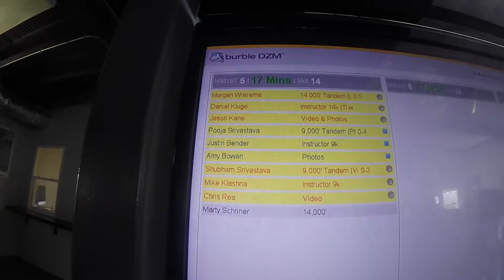1338 Shaun Skydive at Chicagoland Skydiving Center 20160506 Klash Amy